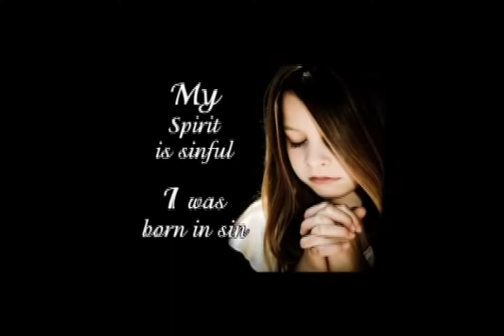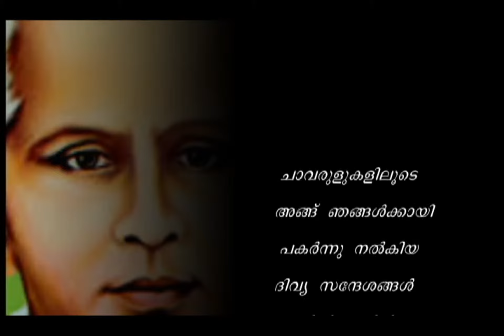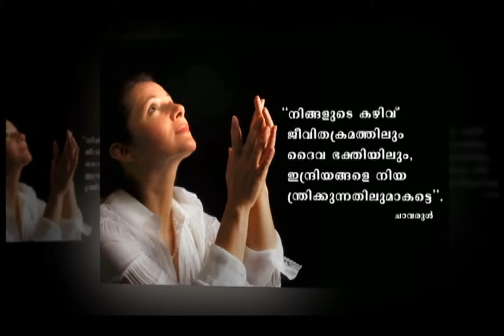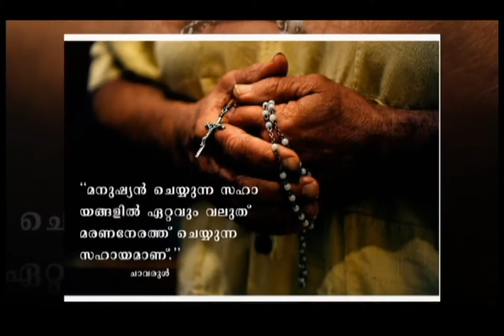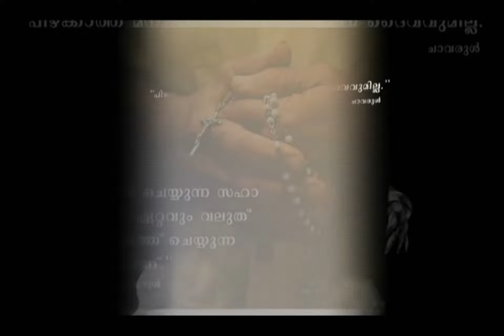St. Joseph's Training College, Mannanam, SUGUIRE- 2015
The English Batch of 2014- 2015 at Mannanam Training College with a grand Cultural Programme on St. Chavara Jayanthi - 210.